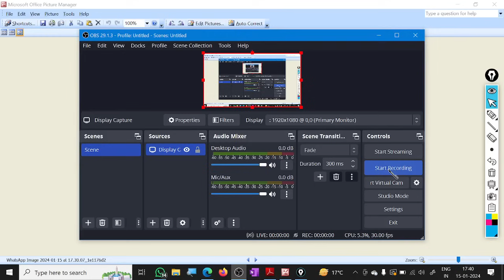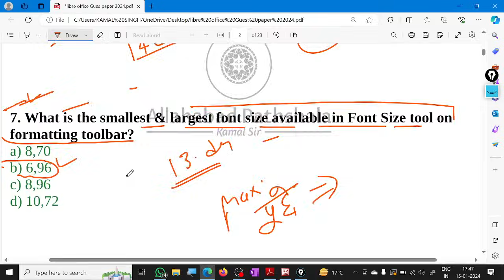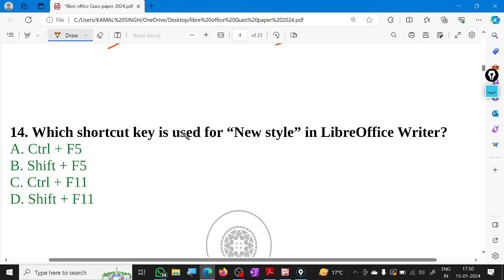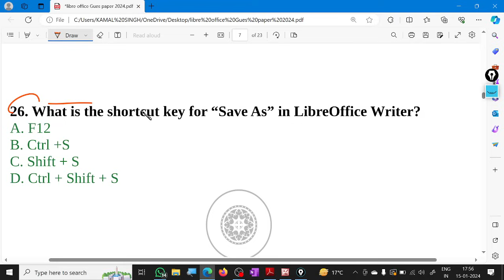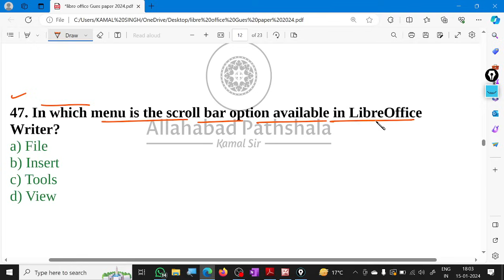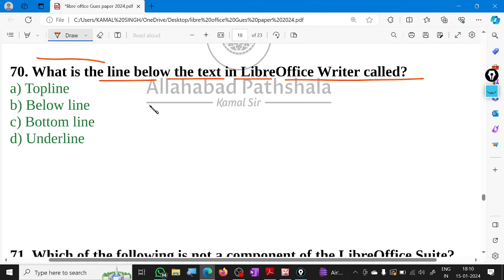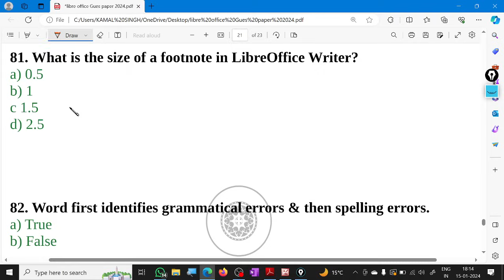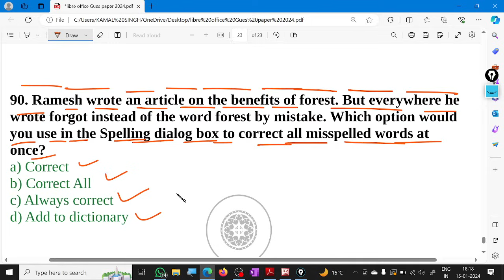O level M1-R5 Special Class || 16,to,20 January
o level
o level m1 r5 important questions

o level kya hota hai

o level m2 r5 mcq questions

o level exam date jan 2024

o level admit card 2024

o level

o level m2 r5 important questions
o level m4 r5 important questions

o level computer course
what is o level course in hindi